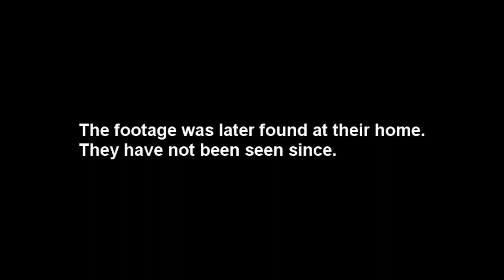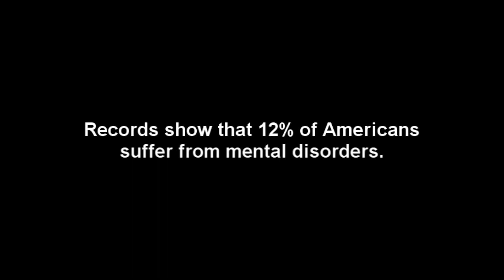WALTER Trailer - Coming Soon - Official [HD]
Found footage of two brothers rampage over a week period in North Carolina.